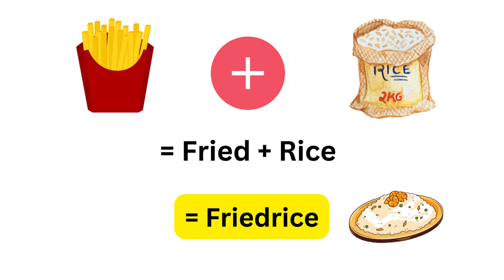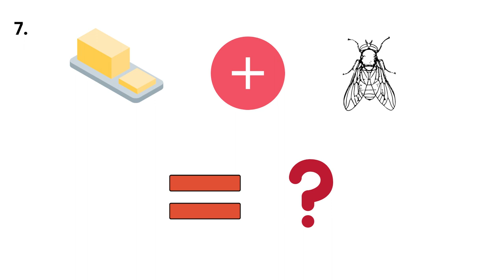Guess The Words | Compound Words Game | Picture Puzzle📕🧚🏻‍♀️emojichallenge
The Mystic Law presents you an interesting fun learning video on Compound Words Game. Can you guess the word by emoji? Take up this fun word emoji challenge and see how many right guesses you can make. So guess the different words and guess the compound words.